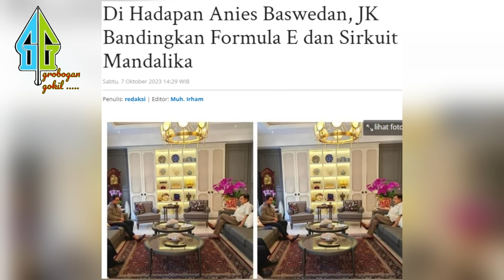VIRAL,, GUBERNUR NTB TEGAS BELA PAK JOKOWI & SEMPR0T BALIK JK YG BANDINGIN MANDALIKA & FORMULA E..??